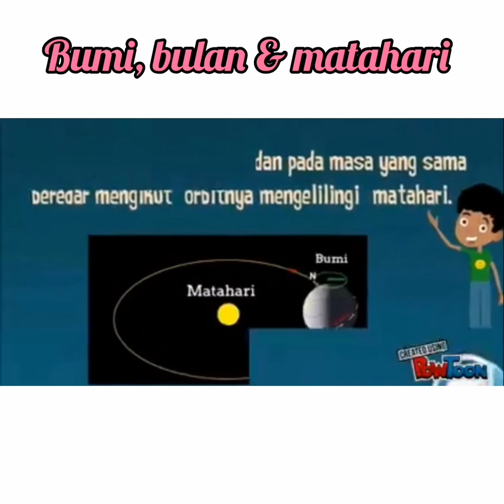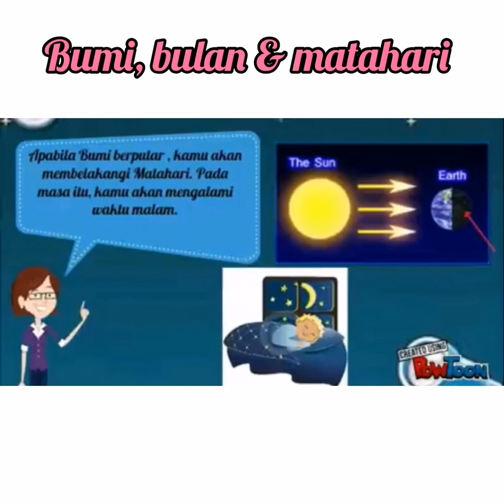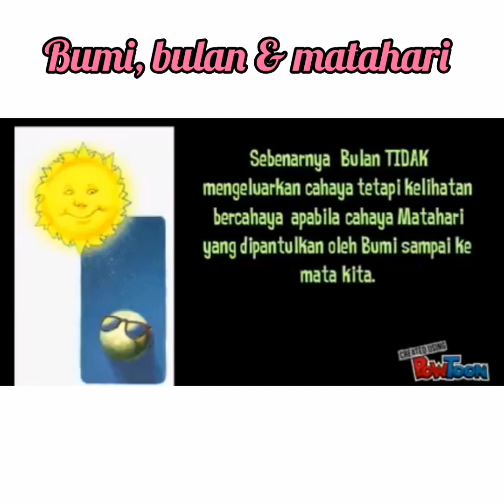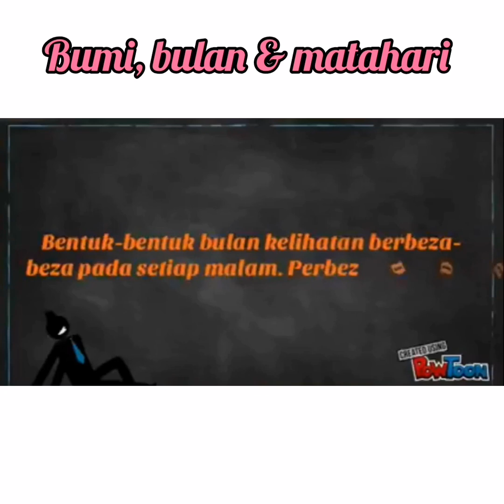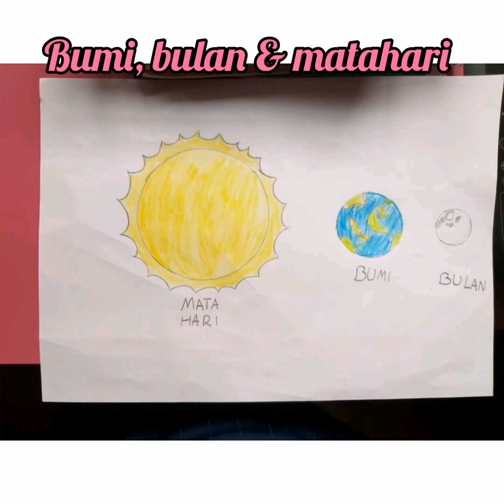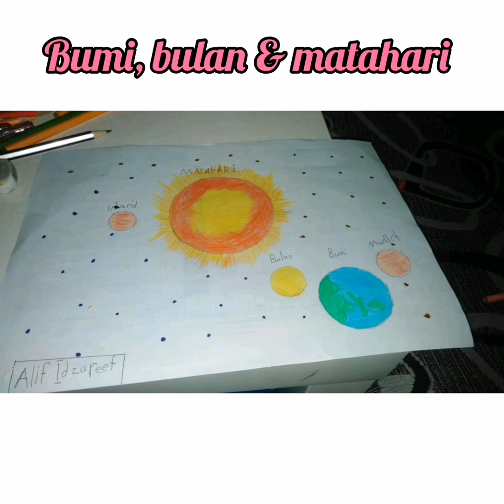Sains | Tahun 5 | Bumi, bulan & matahari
Bumi, bulan dan matahari untuk sains tahun 5.